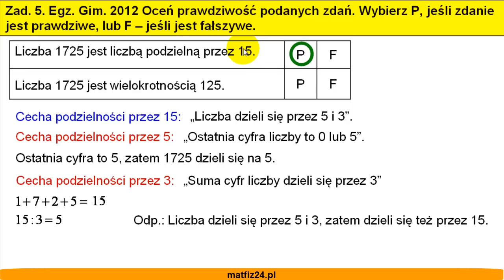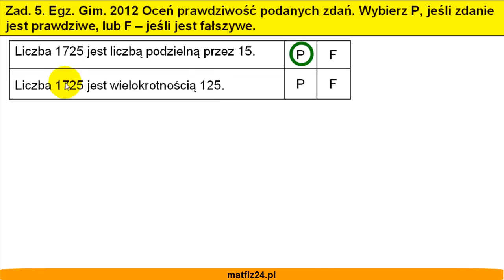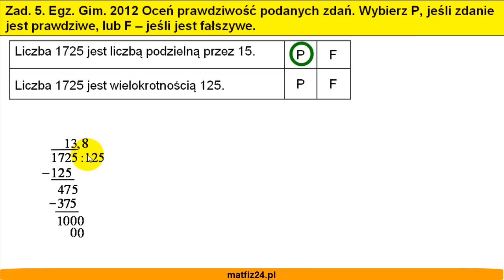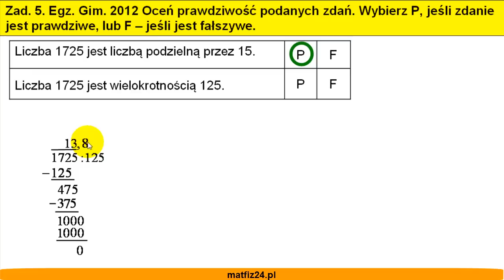Egzamin gimnazjalny z matematyki 2012 - zad 5 - Matfiz24.pl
Z nagrania dowiesz się jakie jest rozwiązanie zadania 5 z Egzaminu Gimnazjalnego z Matematyki 2012.
Dowiesz się czym jest podzielność i wielokrotność.